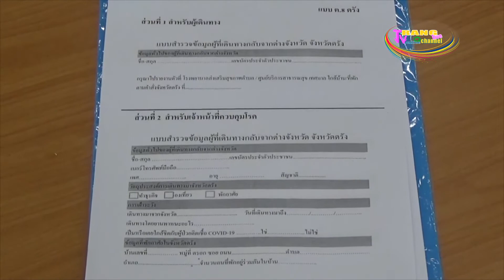ท่าอากาศยานตรัง ยังคงมาตรการคุมเข้มในการาเข้า-ออกจังหวัดตรัง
ท่าอากาศยานตรัง ยังคงมาตรการคุมเข้มในการาเข้า-ออกจังหวัดตรัง ทุกคนต้องสแกนแอปหมอชนะ ซึ่งขณะนี้ประชาชนให้ความร่วมมือกันมากขึ้น ในขณะที่เที่ยวบินที่จะเดินทางมาจังหวัดตรัง ลดลงเหลือเพียงวันละ 2 เที่ยว ส่วนการเตรียมความพร้อมในการเปิดรับท่องเที่ยวตามที่นายกรัฐมนตรีให้แนวทางไว้นั้นทางท่าอากาศยานตรังและสายการบินมีความพร้อมอยู่แล้วในการรองรับหากมีการเปิดประเทศรับการเดินทางมาของนักท่องเที่ยว
  ที่ท่าอากาศยานตรัง  พ.จ.อ.เมืองชล  วงศ์สุวรรณ  ผู้อำนวยการท่าอาอากาศยานตรัง กล่าวว่า ท่าอากาศยานตรังยังคงมีความเข้มงวดในการเดินทางเข้า – ออกจังหวัดตรัง ตั้งแต่การแพร่ระบาดของโควิด -19 ในระลอกแรกมาจนถึงปัจจุบัน  ไม่ว่าจะเป็นด้านการรักษาความสะอาดภายในท่าอากาศยานตรัง  การสแกนผู้โดยสารผ่านจุดคัดกรอง การตรวจวัดอุณหภูมิ การใส่หน้ากากอนามัยของผู้โดยสาร การตรวจผู้โดยสารขาเข้า ผู้โดยสารทุกคนต้องผ่านจุดตรวจวัดอุณหภูมิ การแสกนแอปหมอชนะ หรือลงบันทึกแจ้งที่อยู่ และหมายเลขโทรศัพท์  ล้วนแล้วแต่เป็นมาตรการที่ปฏิบัติมาอย่างต่อเนื่อง เพื่อป้องกันการแพร่ระบาดของโควิด 19 ที่ผ่านมานั้นประชาชนไม่ค่อยให้ความร่วมมือ แต่จากการทำความเข้าใจของเจ้าหน้าที่ที่อธิบายให้กับผู้โดยสารทุกคนทราบนั้น ขณะนี้ผู้โดยสารให้ความร่วมมือเป็นอย่างมาก  ซึ่งทางนายขจรศักดิ์  เจริญโสภา  ผู้ว่าราชการจังหวัดตรัง ได้พบคุยกับเจ้าหน้าที่ทั้ง 3 สายการบิน คือ สายการบินนกแอร์  สายการบินไทยแอร์เอเชีย และสายการบินไลออนแอร์ ที่รับส่งผู้โดยสารจากสนามบินดอนเมืองเดินทางมาจังหวัดตรัง ให้ช่วยกันสแกนผู้โดยสารทุกคน ที่เดินทางเข้าออกจังหวัดตรัง เพื่อป้องกันการแพร่ระบาดของโควิด 19  ในขณะนี้จังหวัดตรังเหลือเที่ยวบินวันละ 2 เที่ยว จากที่เคยมีที่บินวันละ 6 เที่ยว เนื่องจากมีผู้โดยสารลดลงมากเหลือเพียงวันละ 200 หว่าที่เดินทางมาและกลับ
    สำหรับการที่นายกรัฐมนตรี เตรียมที่จะดำเนินการเปิดประเทศภายใน 120 วัน นั้น เป็นแนวทางในการกระตุ้นเศรษฐกิจด้านการท่องเที่ยว  เพื่อให้เกิดการจับจ่ายใช้สอยของนักท่องเที่ยวที่จะเดินทางมาท่องเที่ยวนั้น ทางท่าอากาศยานตรังก็มีความพร้อมรวมไปถึงสายการบินก็มีความพร้อมเช่นกันในการรองรับนักท่องเที่ยวที่จะเดินทางมาท่องเที่ยวที่จังหวัดตรัง หากสามารถเปิดได้ตามกำหนด 120 วัน การเดินทางมาท่องเที่ยวที่จังหวัดตรังก็จะอยู่ในช่วงไฮซีซั่นหรือฤดูการท่องเที่ยวพอดี